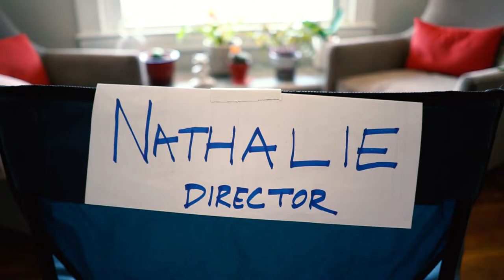Exclusive BEHIND-THE-SCENES @ The Nathalie Show!!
This week, Nathalie brings you behind the scenes at her show and introduces you to her whole production staff!
SUPPORT SMALL BUSINESSES AND LOCAL COLLECTIVES! CHECK OUT THE MERCH I WORE IN TODAY’S VLOG BELOW!!!